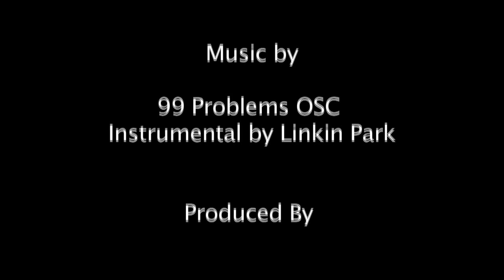Luther College Cross Country - NCAA Regionals Up Next.mp4